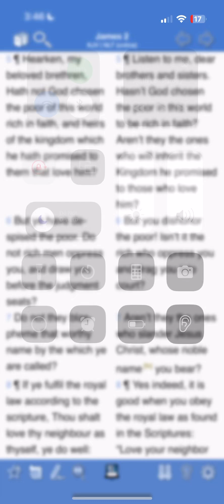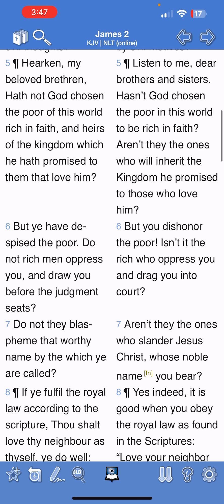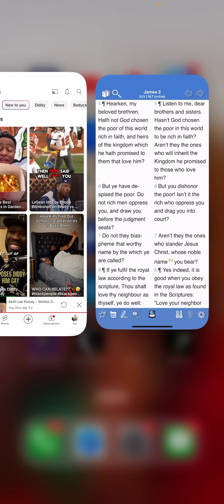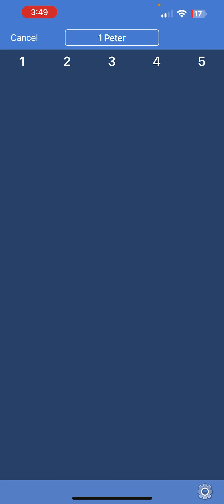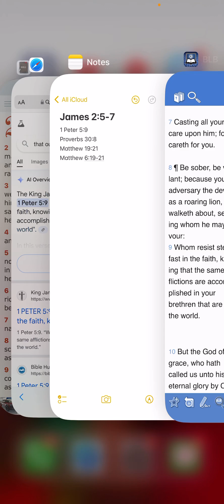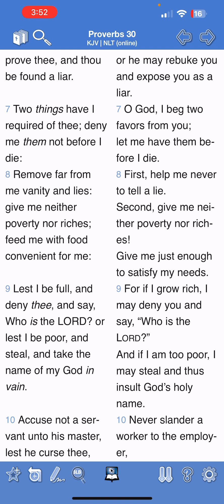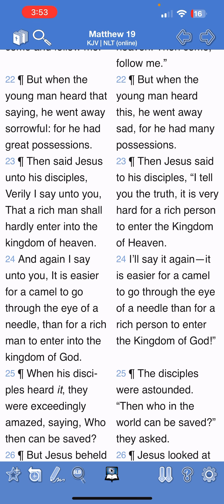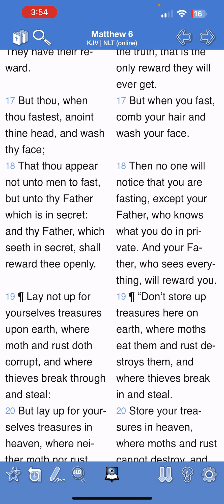To the brothers facing money problems( Rich In Faith )